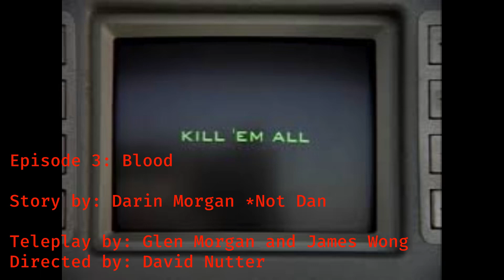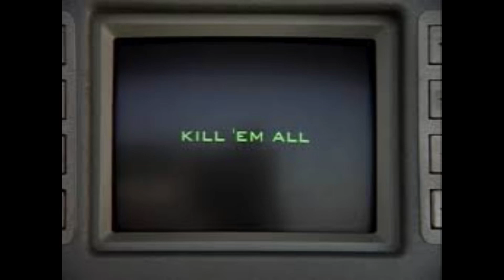Super Awkward Fun Review of "The X-Files" Season 2 (Part 1)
This is a series I'm doing where I review every season of "The X-Files." This is part 1 of Season 2. Sorry for the low quality images. I will do better in part 2. I would've replaced them all if I could but I ran into a lot of issues.

This work is not commercial and will never be monetized.